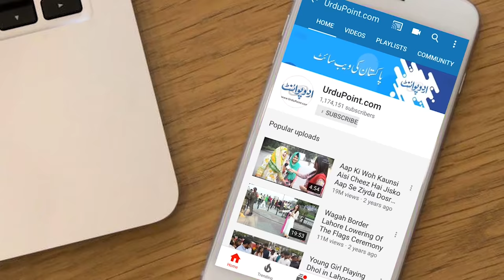Ghar Ki Chat Per 70 Lakh Ke Bakron Jitne Baray Rabbits Rakhne Wala Naujawan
Rabbitry of unique breeds of big rabbit can be turned into a profitable business. Yes this video is going to introduce such a unique breed of rabbit named as Giant flemish rabbits and they can be grown to size of a small goat. UrduPoint anchor Abdullah khan will interview the owner of this Rabbitry and ask him about the feasibility  of this business.
Anchor: Abddullah Khan